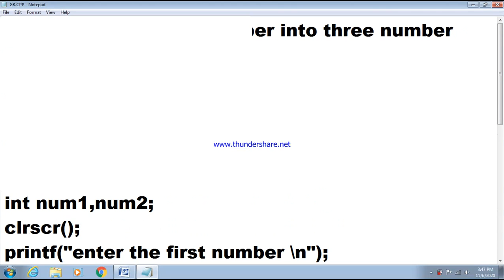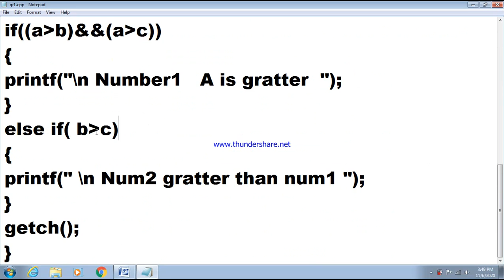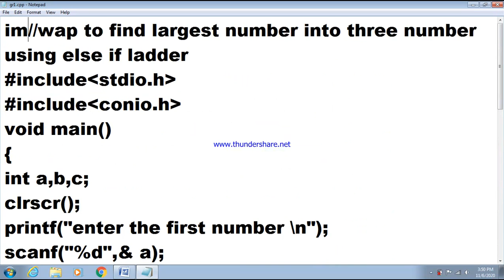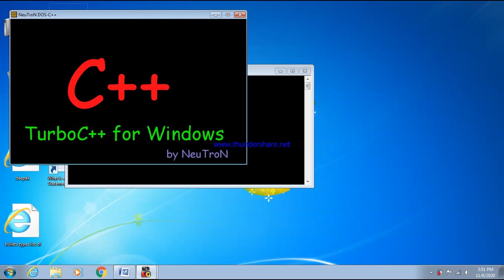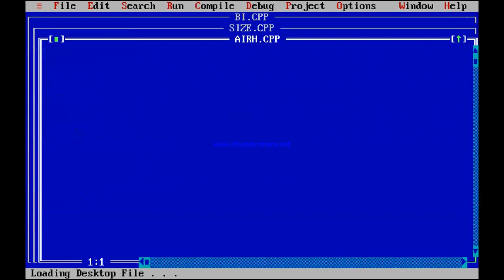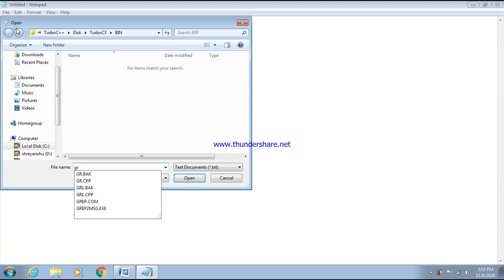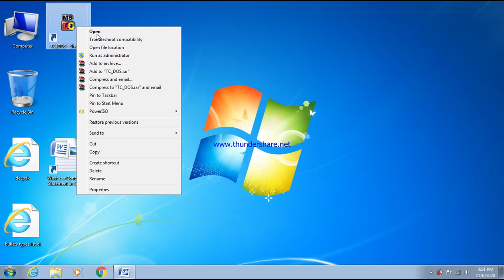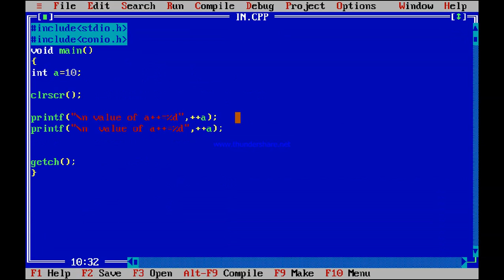Write C Program to Find the Largest Number Among Three Numbers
RAJKISHOR KUSHWAHA , Find the Largest Number Among Three Numbers